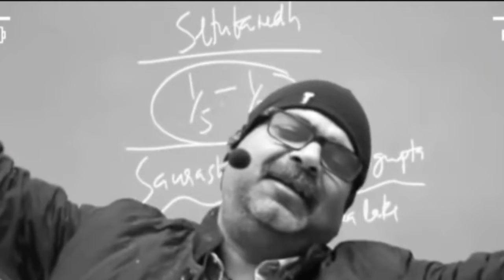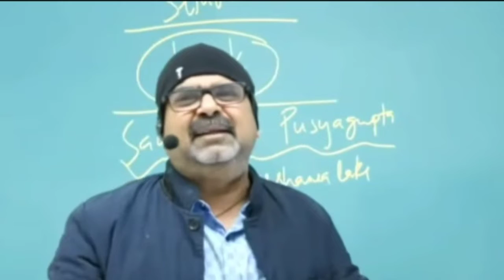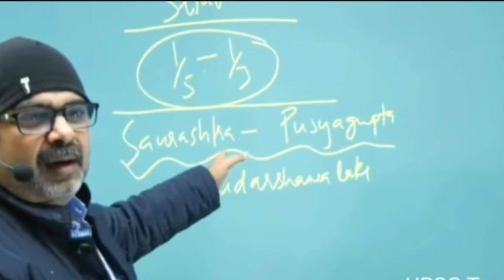हमारे गोंडा की आन बान शान अवध ओझा सर । Motivational video।